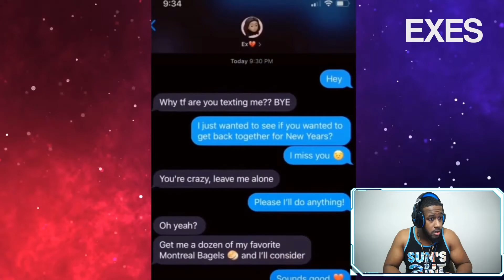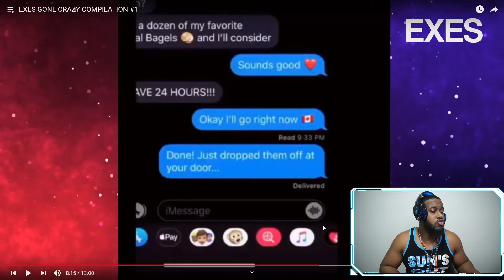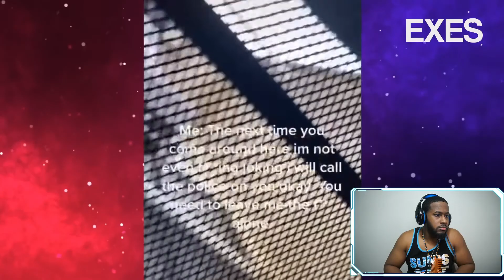EXES GONE CRAZY COMPILATION #1 CEEWORLD MEDIA Reaction!!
What up Ceeworld Crreeewww!! We're lookin at the CRAZY exes today! But hopefully YOU are not the crazy ex LOL!

My Camera Set up
Blue Yeti Microphone
Gaming PC